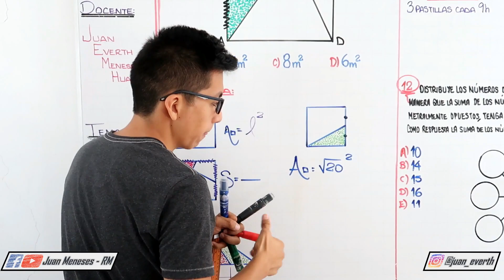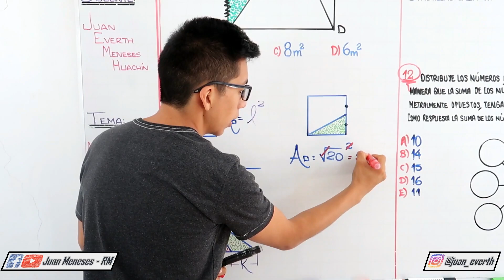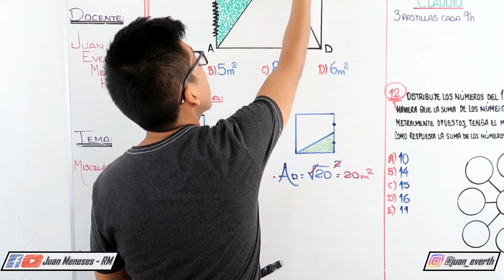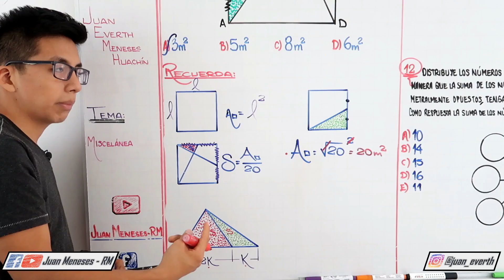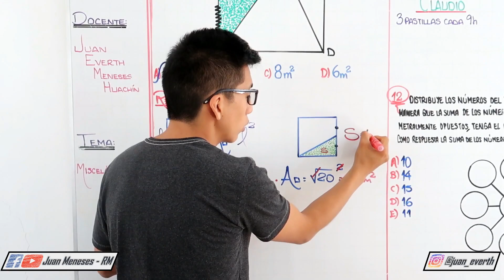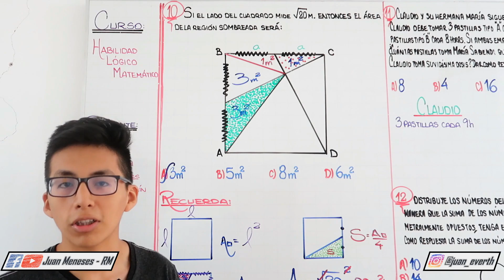ÁREAS DE REGIONES SOMBREADAS | RAZONAMIENTO MATEMÁTICO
En este canal puedes encontrar todos los temas y subtemas de este curso, Habilidad Lógico Matemático, que abarca Razonamiento Lógico y Razonamiento Matemático.
Recuerda que puedes ver más videos como este en la página de facebook.

¡Muchas gracias!
Atte. Juan Meneses - RM

Este fue un video grabado para Facebook, el problema N° 10, que trata sobre áreas de regiones sombreadas en un cuadrado.

Si el lado de un cuadrado mire raiz de 20. Entonces el área de la región sombreada será: